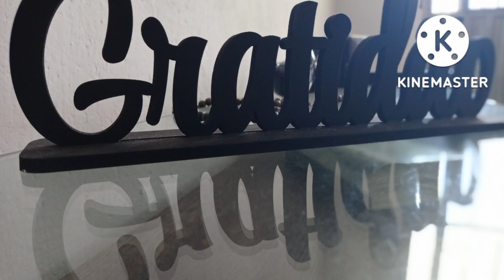TAG das plantas/desafiando os amigos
Alê  mae de 3